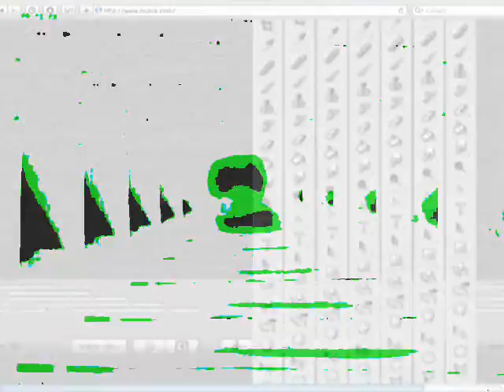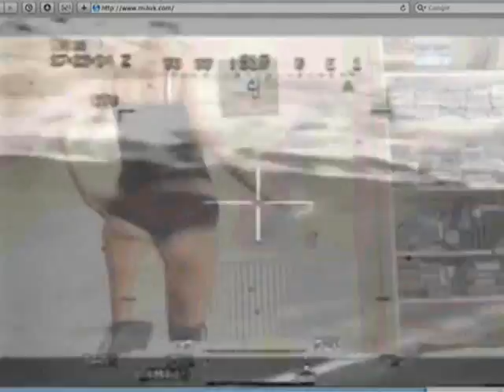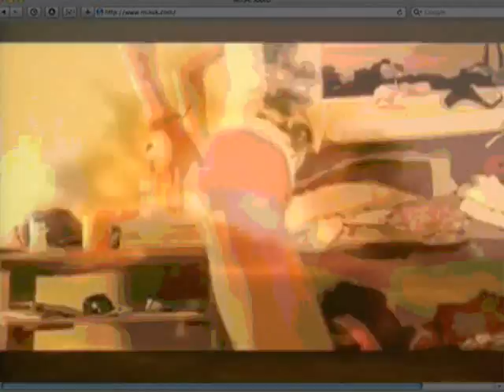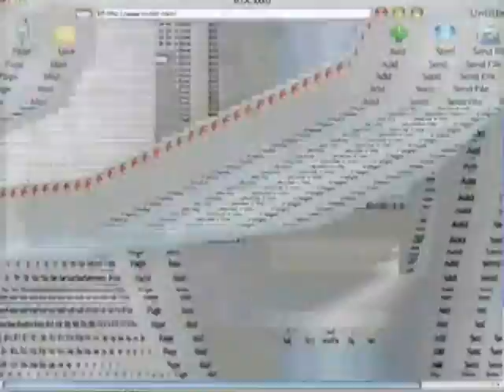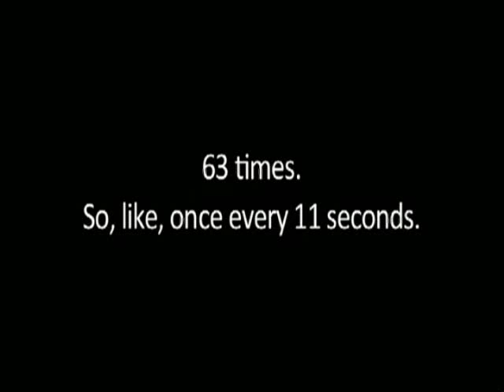Rockit (Lets Do It Again)